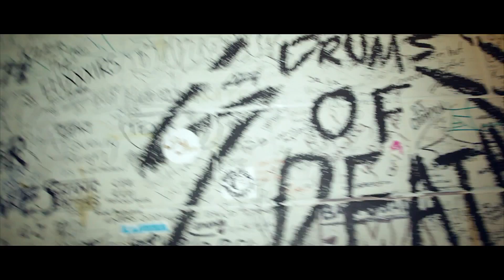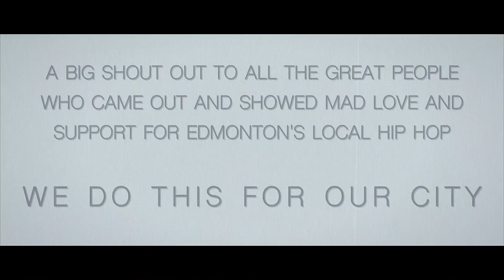SUMMER WAVE RECAP ( GEKO LIVE IN EDMONTON, CANADA)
SUMMER WAVE  SHOW (RECAP/ TRAILER)
UK ONE TAPE RECORDS : GEKO
EDMONTON, CANADA

Promotional Services Present by : Good VibZ Promotions X Future Koncept